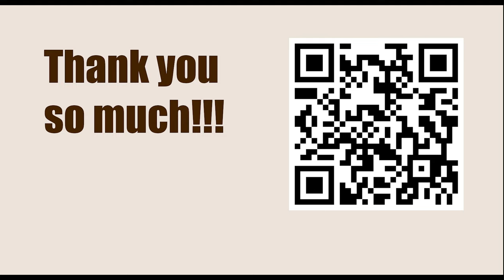Game 52 || Marshall vs Lasker, 1907 || GARY KASPAROV on My Great Predecessors - Part I